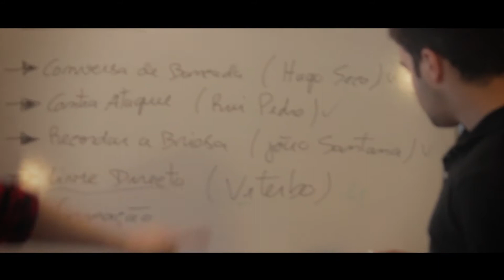Teaser "A Mágica"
Estão prontos para "A Mágica"? Está quase a chegar a nova revista digital da Académica que vai levar até si conteúdos exclusivos e interactivos sobre a actualidade da Briosa.